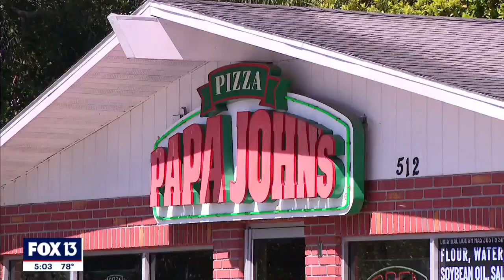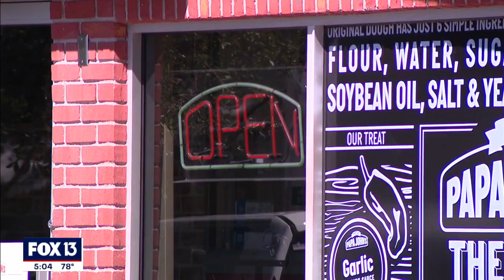Pizza delivery drivers attacked in Tampa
Industry groups are asking for the government to get involved after two pizza delivery drivers were robbed this week. Tampa police says both a Papa John’s and Domino’s driver were attacked in the same neighborhood.